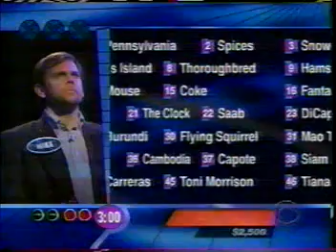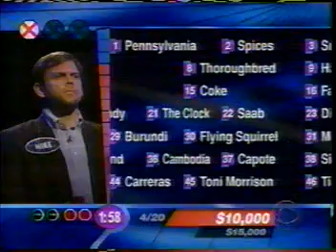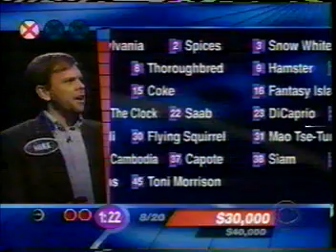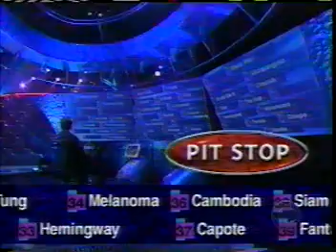Winning Lines TV Game Show - January 22, 2000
This was the first of a double episode broadcast on CBS on January 22, 2000.  The show, which was episode #1008, was taped at Hollywood Center Studios in Hollywood California, USA, on January 19, 2000.

The final six contestants were Ernest Choi (Richmond, VA), Dan Harris (College Station, TX), Richard Mason (Edinburgh, Scotland), Wendy Lashbrook (Scotch Plains, NJ), Mike McKay (El Paso, TX), and Karla Jackson (Redondo Beach, CA).

Although this episode shows Ernest Choi answering the second question correctly during the initial round, he actually won on a seventh question.  The first six questions were taped in real time.  When the taping stopped after the sixth question, several contestants pointed out the vagueness of the second question.  The judges threw it out, the unlucky contestant in seat #8 went back to his seat, and a seventh question was asked.

Interviews of the final six contestants were edited and shortened to fit the 30-minute broadcast.

Contestants coming in second through sixth place won $1000.  The winner went on to the Wonder Wall.  If the show was not broadcast, contestants would not receive any winnings.  (The show was a competitor to 'Who Wants to Be a Millionaire.'  Early ratings were low, and there may have been a concern that not all episodes would be broadcast.)

Contestants viewed the questions on a small monochrome monitor and typed their answers on a small keypad.  The question appeared when Dick Clark started reading it.  Some contestants used the two-handed approach to type in their answers, e.g. they typed the numbers with one hand and pressed the enter key with the other.

All the background spheres on the edges of the set were large stainless steel mixing bowls.

All commercials have been removed.  This show was rescued from my personal VHS tape.  Enjoy!